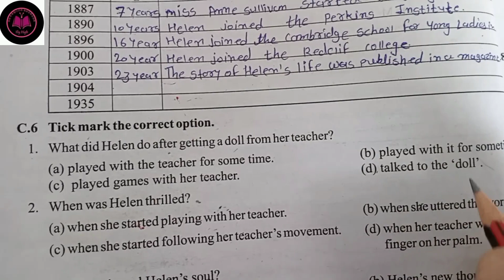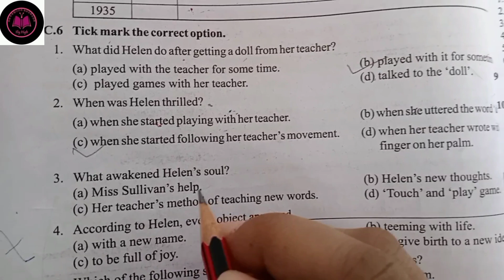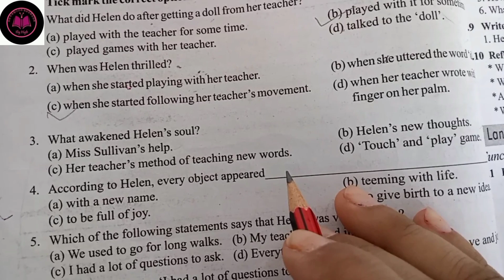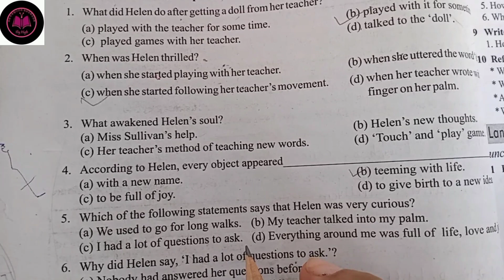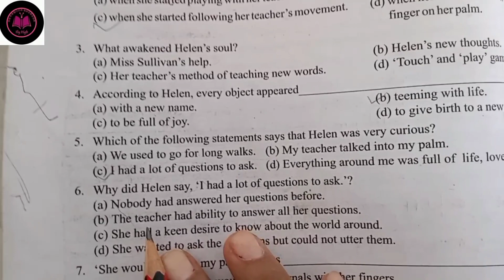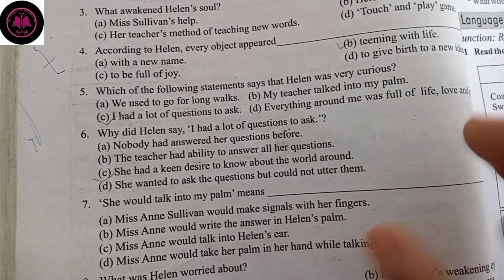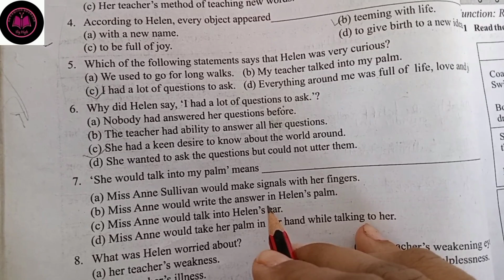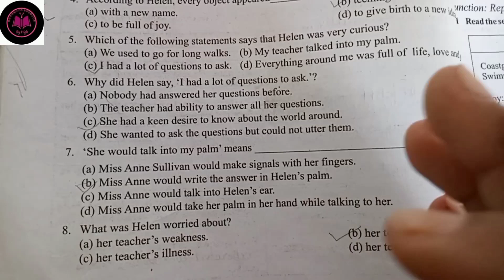Std 10 English Ch. 6 I love you, Teacher, Comprehension C5-C6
Explorer here  More Videos of Dhoran 9 AND 10 ENGLISH FOR GUJARATI MEDIUM

UNIT PLAYLIST LINK 👇🏻